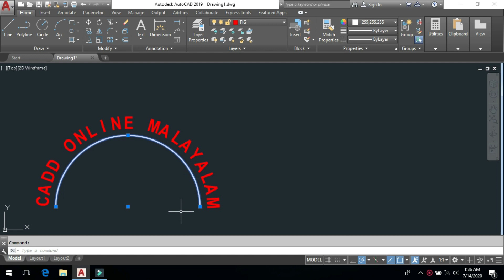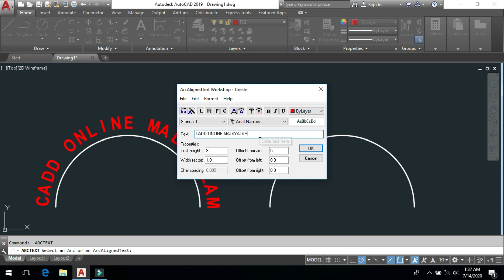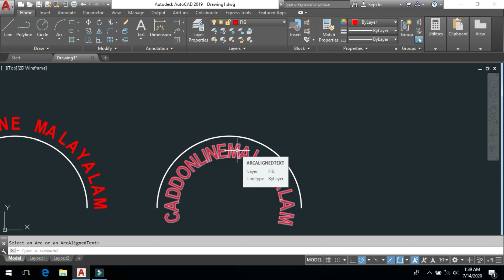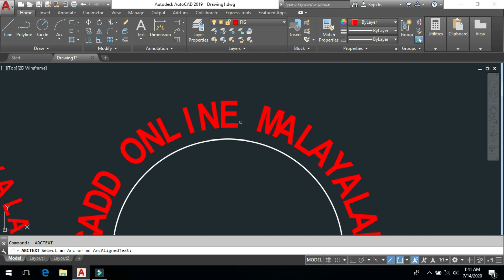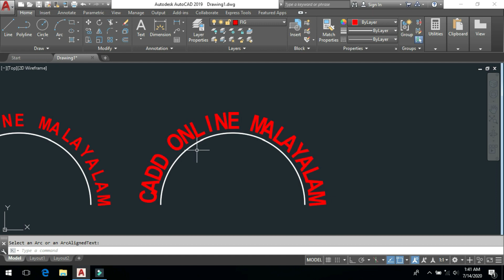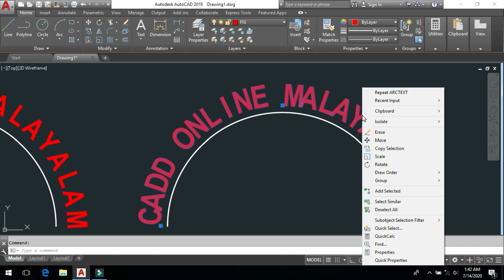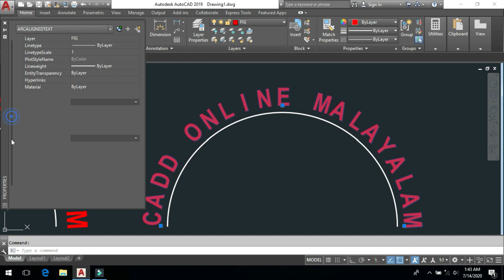AutoCAD 2D Advanced Tutorial (Session-2) | Malayalam